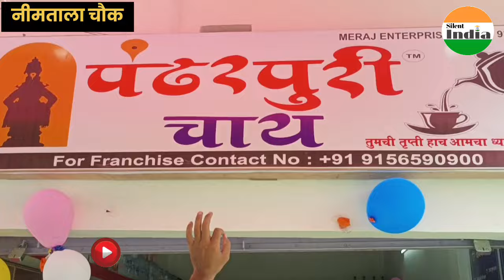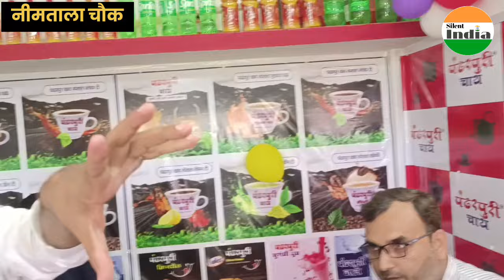बारसोई में खुला एसिडिटी फ्री पंढरपुरी चाय, जानिए क्या है खास? | Pandharpuri Chai | Katihar News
Music Credit- Music by Mykola Sosin Pixabay Mykola Sosin Pixabay